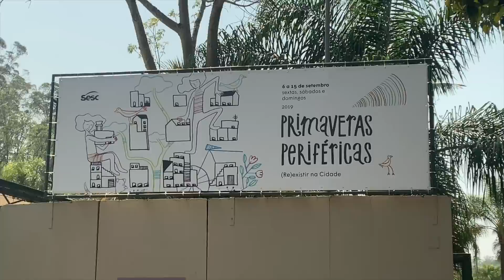DE NOVO! MEU PNEU FUROU NO MEIO DO PASSEIO OUTRA VEZ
A bikerrepórter Renata Falzoni mostra como foi o passeio do SESC entre as unidades da avenida Paulista e de Itaquera, em São Paulo. A atividade abriu o evento Primaveras Perifericas, que rola nesse mês de setembro.